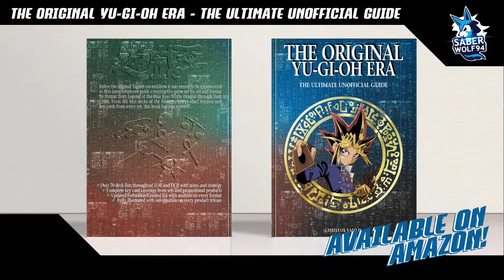Yugioh Master Duel Destiny Hero Matches!! (No Commentary)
Once mostly famous as a draw engine, destiny heroes now have many powerful cards to be used as a deck of their own. Pairing destiny hero dominance with destiny hero dreadmaster is a powerful combo protecting your destiny heroes from most types of destruction while boosting his attack to very dangerous levels if you flock your field with a lot of destiny hero monsters. This is another set of matches but without any commentary.